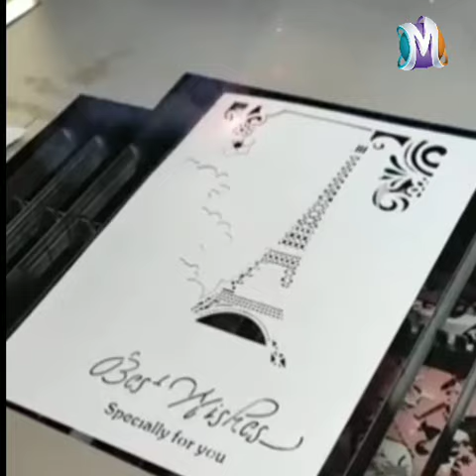Best Satisfying Video With Deep Sleep Music|| Satisfying Vide. ( E 27)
We are providing Satisfying Video on YouTube.
Well Come To Our YouTube Channel.
Note.
All images, pictures, videos, and music in video belongs to respected owners.

• This video has no negative impact on the orignal works( it would actually be postive for them).
• I Only used bits and piece of video to get the point across where necassary
I will definetly remove the video or song from my video. thanx
Tags.